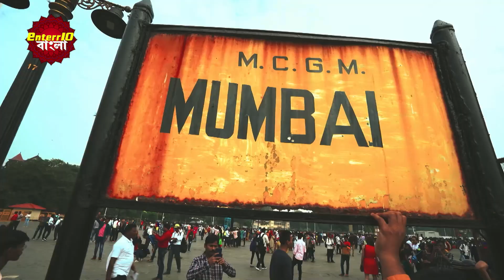ইন্ডিয়া এলার্ট বাংলা || এপিসোড 556 || Abhagan Maa (অভগান মা) || Enterr10 বাংলা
This episode of India Alert the story revolves around family of a policeman named Veer's, Whose wife Sarla was doubt on him that he was maintaining relationship with her sister, She debates with him and left their home. Sarla shared her problem with her brother Ravi and He was furious on him and decided to slay him. Later, Veer's brother informed Sarla that Veer is missing from a day. Would Ravi have murdered him?

Watch the Enterr10 Bangla channel from the comfort of your home on:
DD Free Dish: Channel No. 93
Sun Direct: Channel No. 643
Dish TV: Channel No. 1419
Airtel Digital TV: Channel No. 715
Tata Sky: Channel No. 1322
SITI: Channel No. 259
GTP: Channel No. 010
Hathway: Channel No. 657
DEN: Channel No. 558
Mr. MPL: Channel No. 048